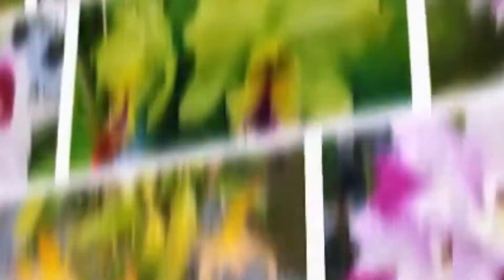HANNA'S SONG MUSIC | 100 ORCHIDS TO THE SOUND OF RELAXING MUSIC | # 20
Orchids have been part of our lives for a long time,
as well as many other plants and flowers.
In this way, we want to share the beauties on this channel
  that they present to us.
Relaxing listening to and enjoying beautiful orchids increases our well-being.

Enjoying the benefits of nature, bringing people the most beautiful,
  through orchids and flowers is our main proposal.

Listening to relaxing music enjoying flowers and plants, as well as nature itself,
is for us
a purpose to improve people's lives.

We hope we can bring benefits.
for physical, mental and spiritual health for all